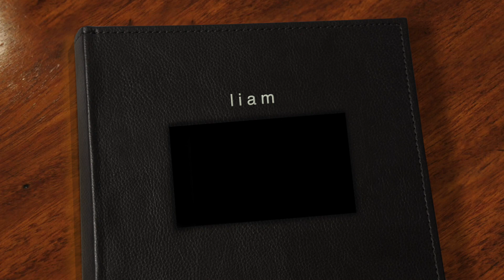liam - modern hello photography